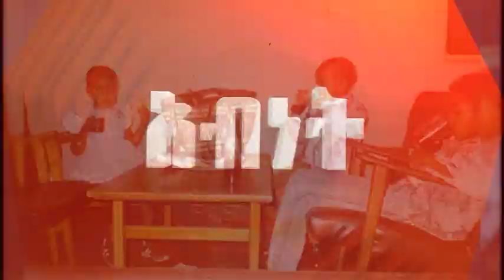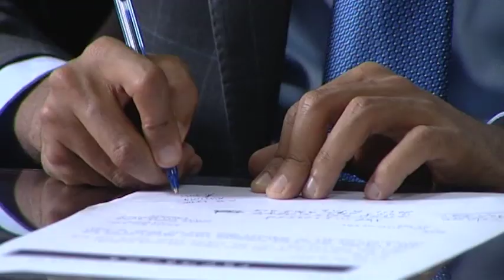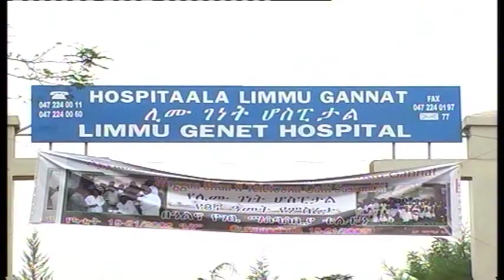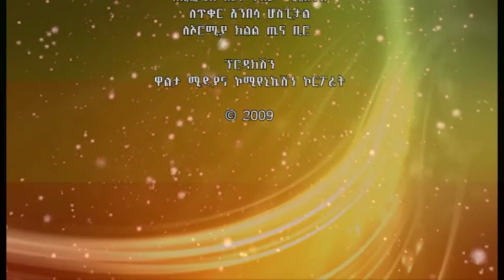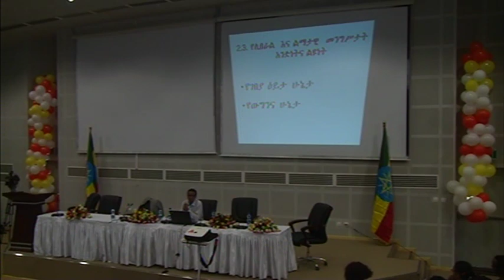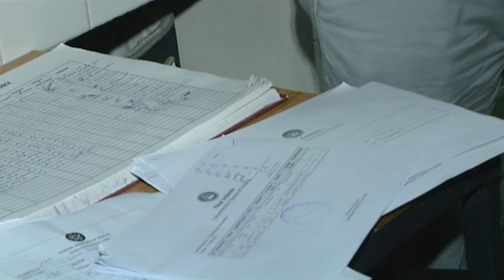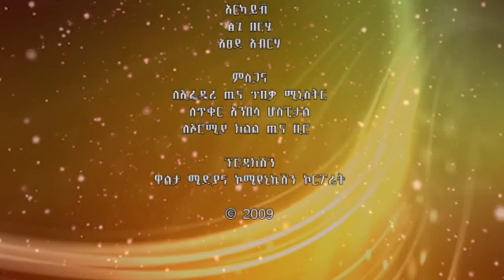Dr Amir Aman Documentary by Walta